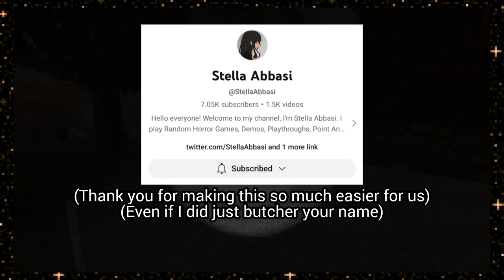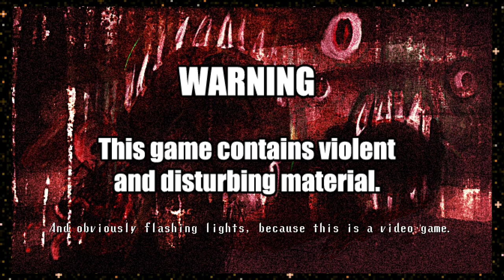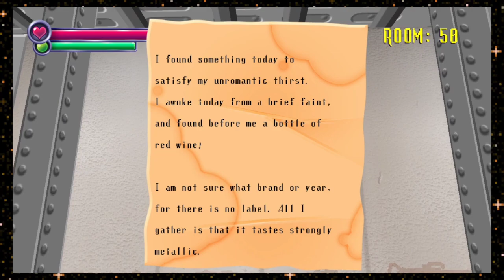[Game 1 made Moth's computer combust...] - SpookyStationCouch Double Feature Week 1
(3 DAYS LATER AND WE REALIZE IT'S CALLED LAUGHTER IN THE FOREST NOT WOODS)

Intro: 00:00
Game 1: Laughter in the Woods: 00:42
Game 2: Spooky's Jumpscare Mansion: 22:30

Hello! And welcome to SpaceStationCouch, or should we say SpookyStationCouch!

In today's episode, Zero and Moth find themselves in the terrifying first week of SpookyStationCouch as the two play two very spooky games for your entertainment in this double feature.

Like the orange space background that's been plastered everywhere on this channel?
It's made by skullinahat
Please check out their work here!

(The scariest thing of all is this video being uploaded a day late bOoOo)